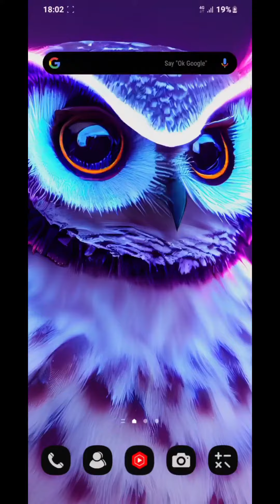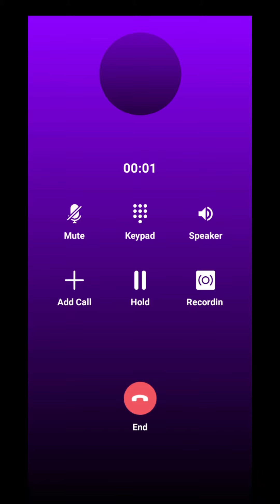Yellow,Red,purple,triple color incoming calls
Triple color screen incoming call